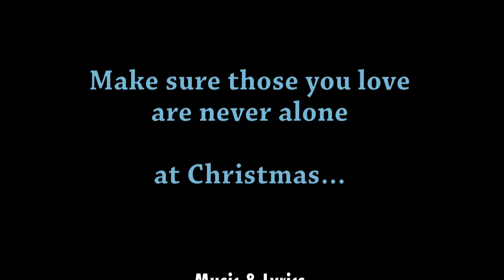Mayuka Thaïs - All Alone at Christmas [Official Video]